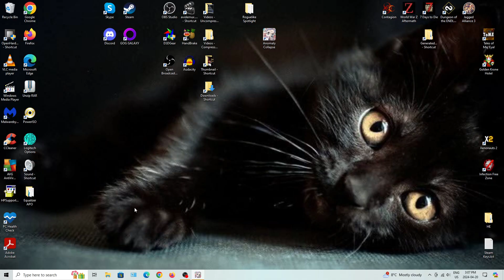DFuxa Showcases - Anomaly Collapse - Highway of Hell End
Getting to the halfway point of this chapter, I come to a difficult event battle to deal with. Eventually I get past it, move along to the end, and fight the boss guarding the exit.